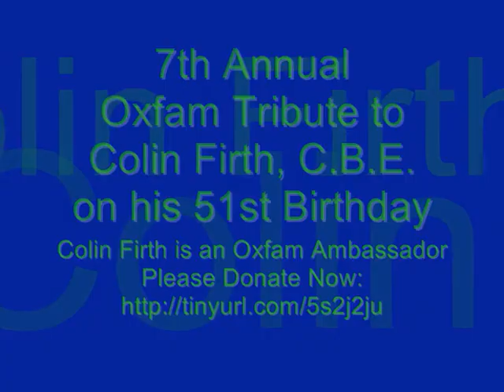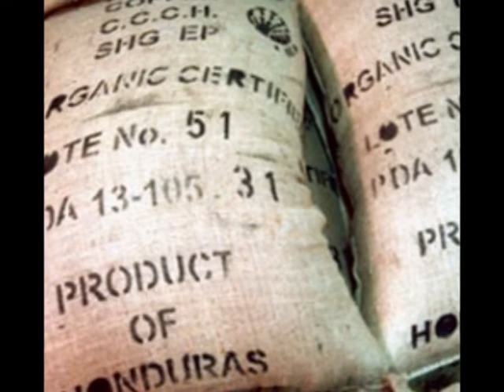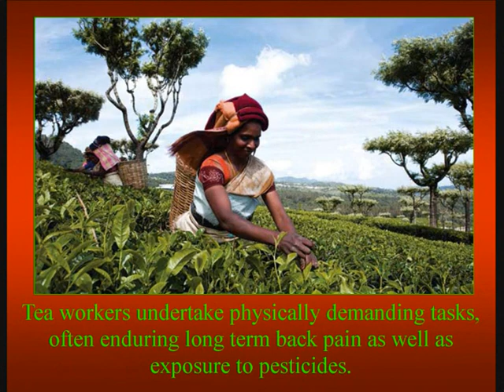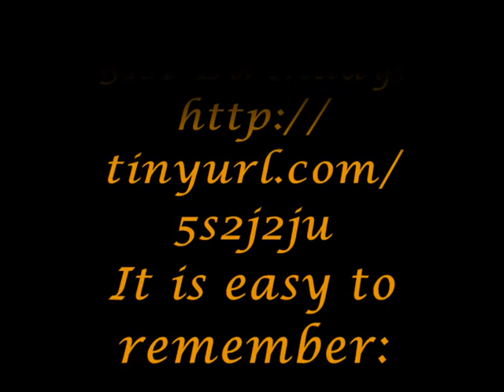Colin Firth - Java Jive, in Honour of his 51st Birthday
The 7th Annual Oxfam Tribute is now closed!  THE TOTAL: an AMAZING $9,023.85! We have trebled our goal! THANK YOU, Firthie Fans all over the world!
7th Annual Oxfam Birthday Tribute Honoring Colin Firth

This is our 7th year honouring Colin Firth, so please join us in wishing him a Very Happy 51st Birthday with a generous donation to Oxfam, with your name on the card that is sent to him.  Colin's humanitarian activities and dedication to the poor and disenfranchised is beyond measure.   For more information please follow this link and make your donation today. The need is so great!

PLEASE HONOR COLIN FIRTH, C.B.E. FOR HIS HUMANITARIAN WORK AS OXFAM AMBASSADOR!

Thanks go to Firth Sisters for their support, help and advice, especially colinnut!

Black and White photos are by Robin Hammond from The Guardian

What Oxfam is doing
As a severe drought and food crisis grip East Africa, Oxfam is aiming to help a quarter of the 12 million people now affected in Kenya, Ethiopia, and Somalia. Our goal is to reach three million in dire need of clean water, food, and basic sanitation.
July 2011